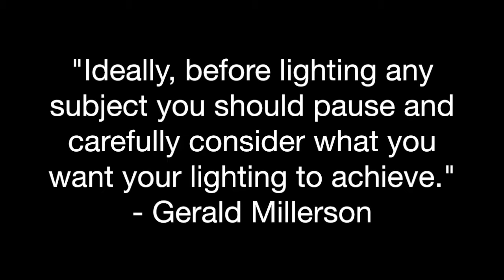THE VIKING GAFFER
Educational lighting and gaffing videos.